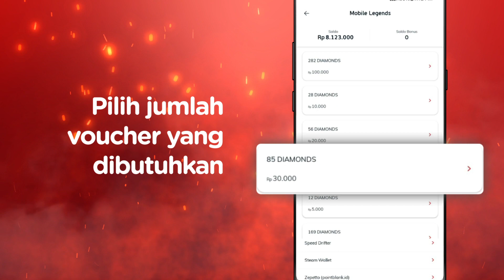Ngegame Makin Seru Beli Voucher Games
Buat kamu para gamers sejati, bikin seru permainan kamu dengan beli item-item terbaru dan terfavorit, beli voucher games-nya biar irit PakeLinkAja 😁👏🏻